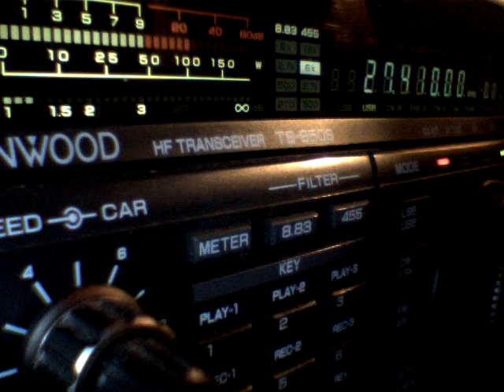14RCC14 DANIEL/ 14ZK011 THIERRY